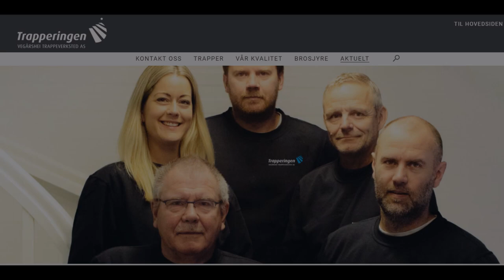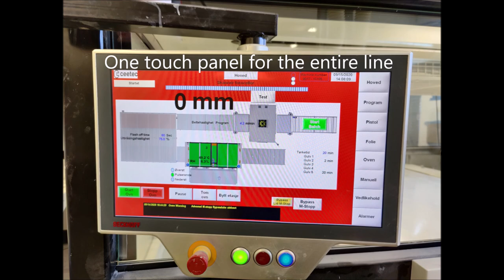Complete painting line installed at the great company Vegårshei trappeverksted in Norway.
Meet the great company Vegårshei trappeverksted who invested in a complete turnkey paintingline from Ceetec